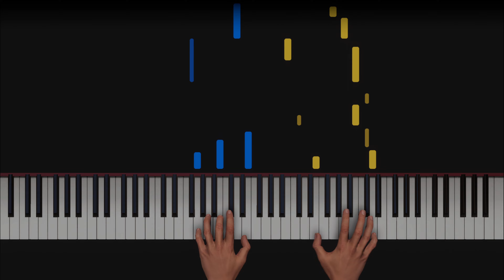Rebikov Valse Melancolique Op 2 No 3 on piano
Played on piano.